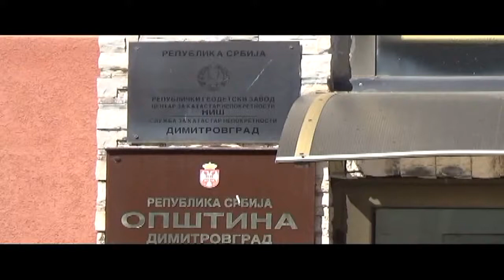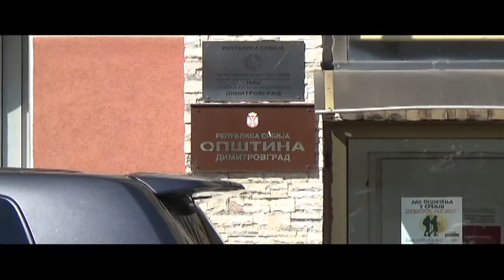Sednica nacionalnog saveta